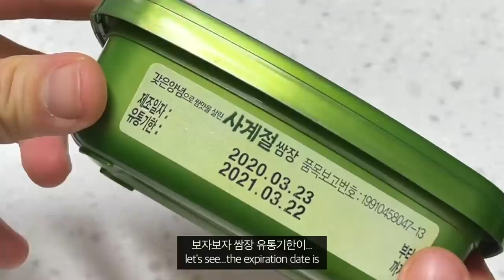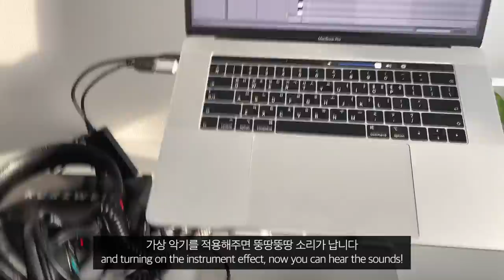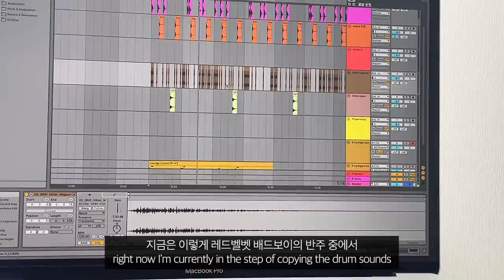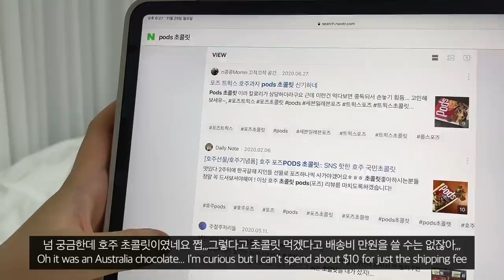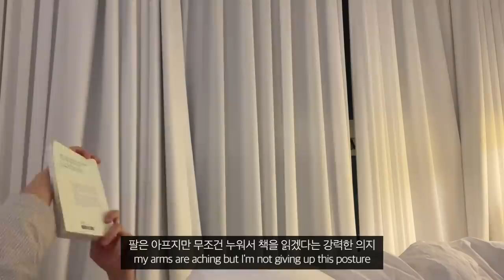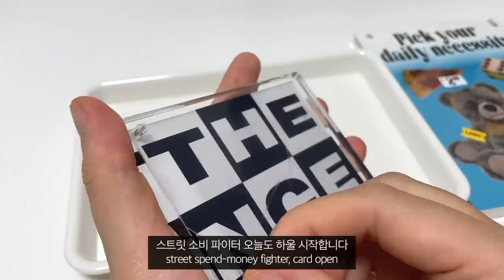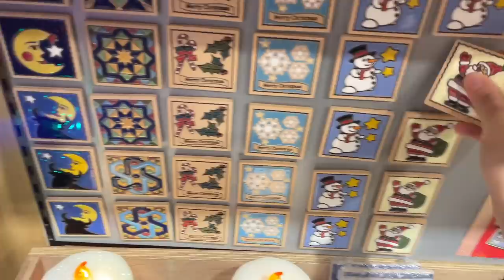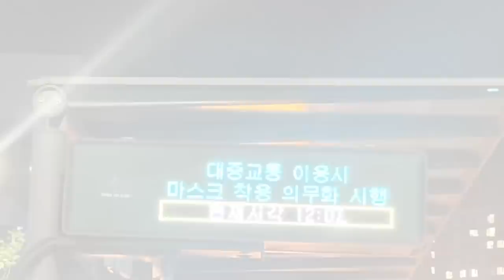VLOG | 스트릿 소비 파이터 카r드 오픈, 덴스 오프라인 구경, 미디 작곡 공부, 첫 자작곡 수익, 그릭요거트 덕후 자취생의 일상 브이로그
3주만의 영상이네요,,그동안 기다려주셔서 너무너무 감사합니다
대신 이번에는 아주 넉넉한 분량으로 왔으니 30분 동안 재밌게 즐겨주세요!!
벌써 12월의 중반에 접어들었네요..이러다 또
눈감았다 뜨면 어느새 새해 카운트다운을 하고 있겠죠?!!
2021년의 마지막 달 여러분께 행복한 일만 있기를 바랍니다~~!